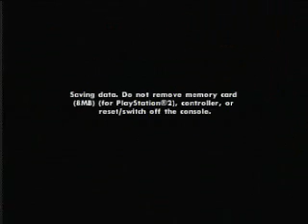Let's play: Grand Theft Auto San Andreas episode 3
3d episope of the series involving ryder, a 500 dollar haircut, and a shotgun toting, poor shot of a pizza parlor manager.